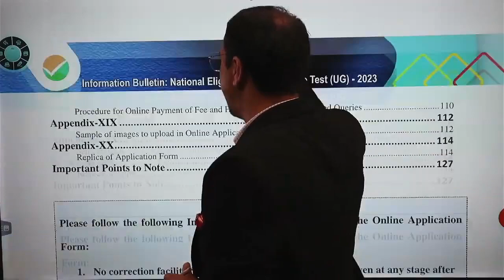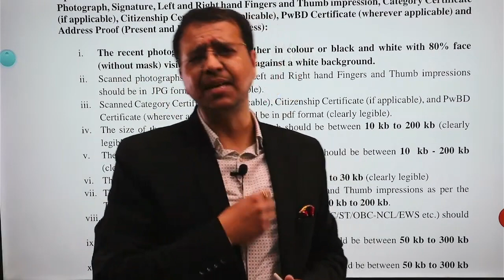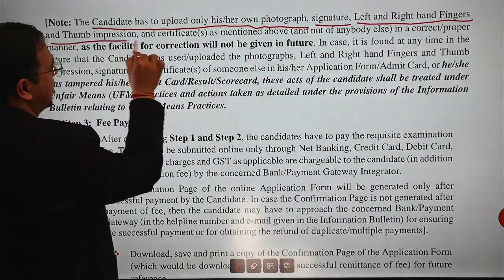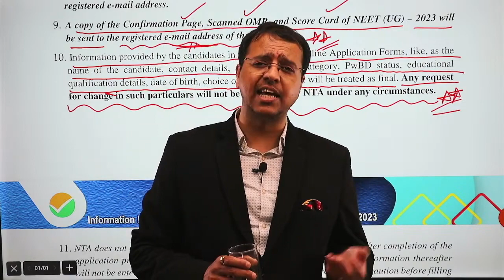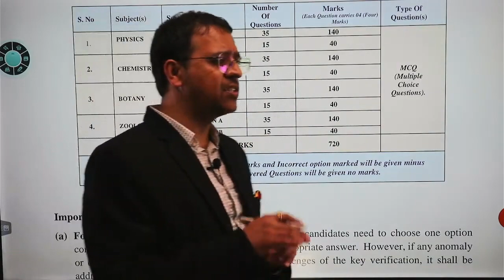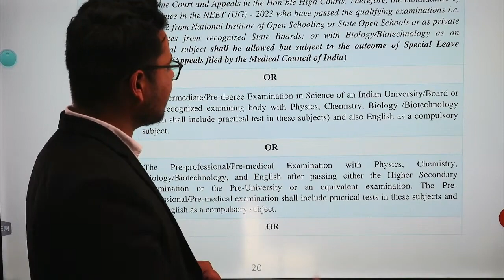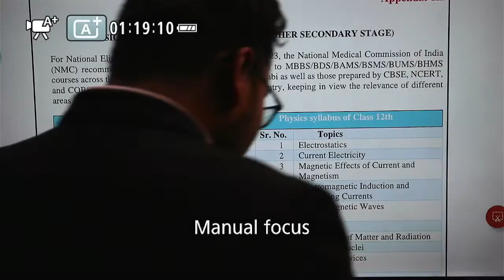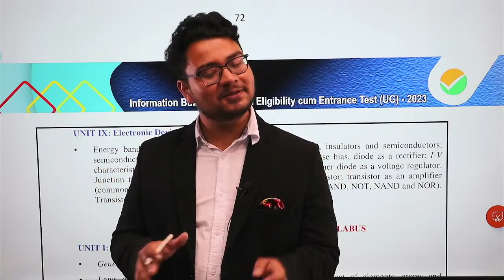NEET Information Bulletin || Everything You Need to Know || EKdantam Neet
The National Eligibility cum Entrance Test, commonly known as NEET, is one of the most competitive entrance exams in India. Conducted by the National Testing Agency (NTA), NEET is the only entrance exam for students seeking admission into undergraduate medical and dental courses in government and private colleges across the country.

In this comprehensive NEET Information Bulletin, we will cover everything you need to know about the exam, including its eligibility criteria, application process, exam pattern, syllabus, and important dates.

Eligibility Criteria:
Before applying for the NEET exam, candidates must ensure that they fulfill the eligibility criteria as set by the NTA. The eligibility criteria for NEET are as follows:

Age Limit:
Candidates must have completed 17 years of age at the time of admission or should complete the age on or before 31st December of the year of his/her admission to the first year of MBBS/BDS course.

Academic Qualification:
Candidates must have passed class 12th or equivalent examination from a recognized board with Physics, Chemistry, Biology/Biotechnology, and English as core subjects. The minimum percentage required for general category candidates is 50% in PCB subjects, while for SC/ST/OBC candidates, the minimum required percentage is 40%.

Attempts:
There is no limit to the number of attempts for NEET exam.

Criteria for Foreign Candidates:
Foreign candidates, NRIs, OCIs, and PIOs are also eligible to appear for NEET exam

Here are some of the qualification codes for NEET UG:

Code 01: Candidates who have passed 10+2 with Physics, Chemistry, Biology/Biotechnology, and English as core subjects from a recognized board.
Code 02: Candidates who are appearing in the qualifying examination (Class 12th) and are likely to pass with required subjects.
Code 03: Candidates who have passed their 12th with Physics, Chemistry, Biology/Biotechnology, and English as core subjects from a recognized Indian or foreign board.
Code 04: Candidates who have passed their 12th with Physics, Chemistry, Biology/Biotechnology, and English as core subjects from a recognized Indian or foreign board and have completed an equivalent qualifying examination from a foreign university.
Code 05: Candidates who have passed their 12th with Physics, Chemistry, Biology/Biotechnology, and English as core subjects from a recognized Indian or foreign board and have completed their intermediate/pre-degree examination in science from an Indian university/board.

Overall, the video is a valuable resource for NEET aspirants who want to prepare effectively for the exam. It covers all the essential concepts related to Kinematics, providing a solid foundation for further study. The video is an excellent addition to the NEET 2023 Crash Course series and is highly recommended for anyone interested in pursuing a career in the medical field in India.
Important Link:
Our recommended playlist for the students  :